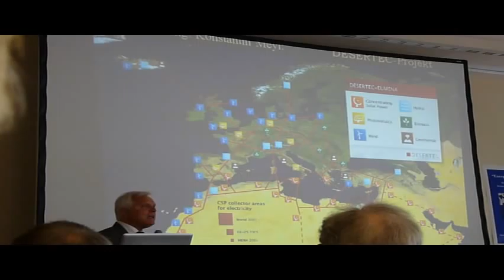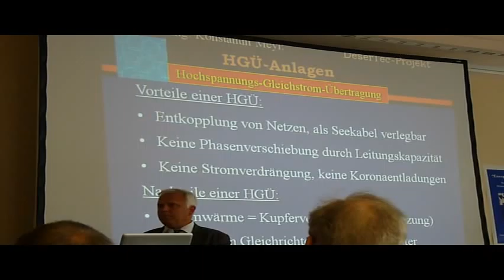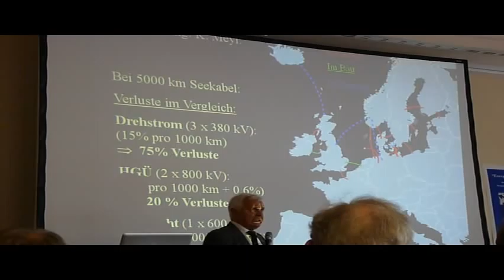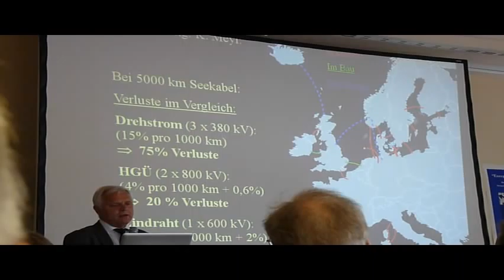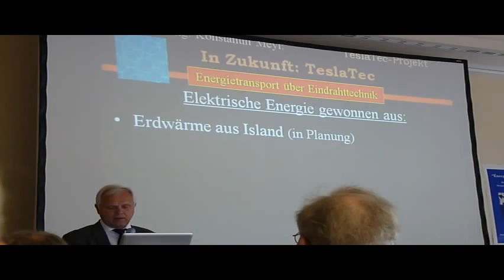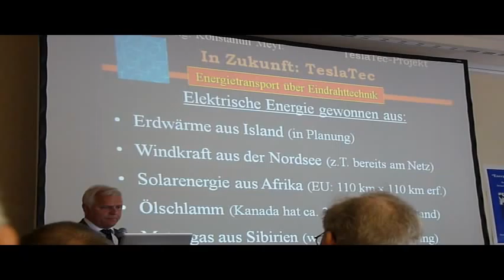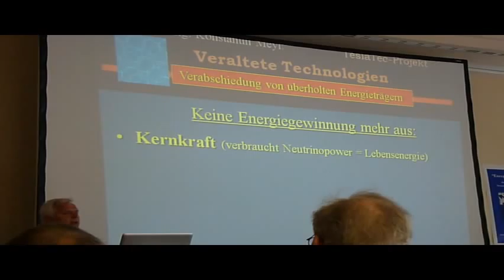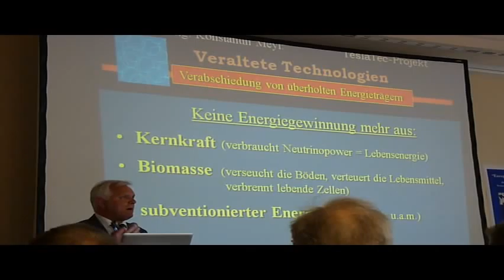3-6-Teslatec statt Desertec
Freie Energie Kongress
``Energie und Freiheit´´-Borderlands.de

bezogen werden